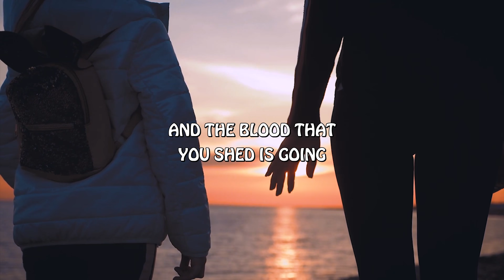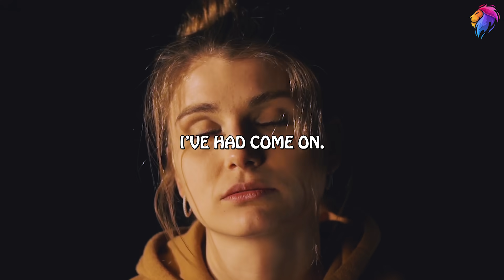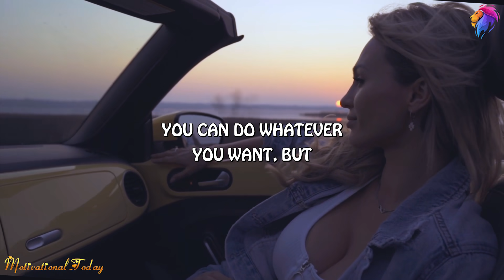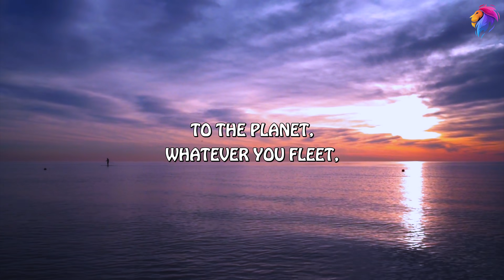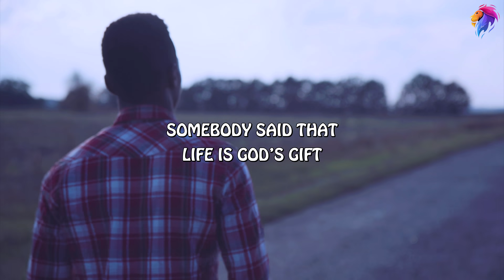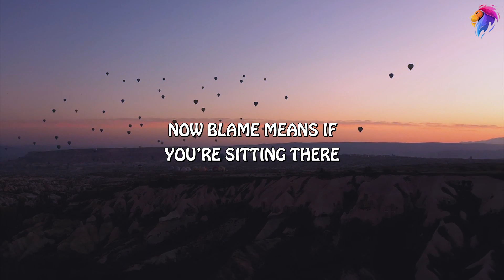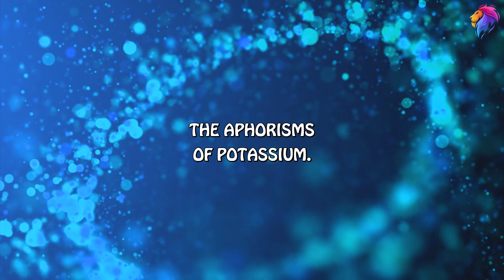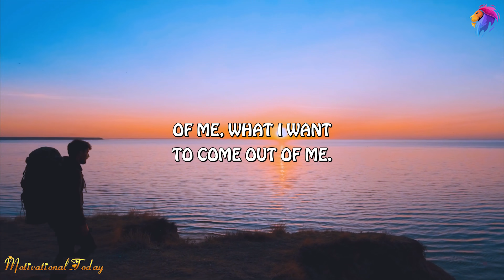God Gives You Chance (Steve Harvey, Jim Rohn, Les Brown, Wayne Dyer) Powerful Motivational Speech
Speakers: Steve Harvey, Jim Rohn, Les Brown, Wayne Dyer

Wayne Dyer